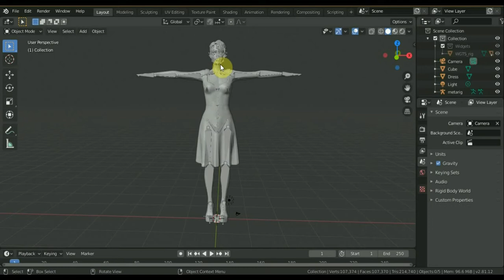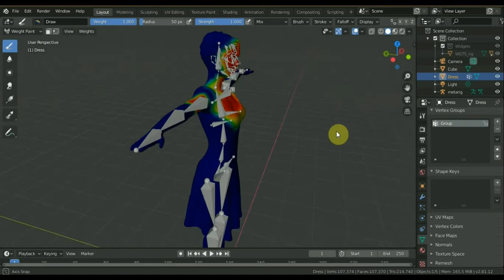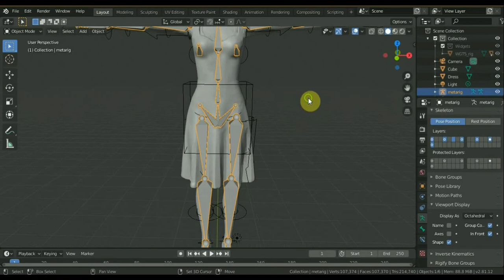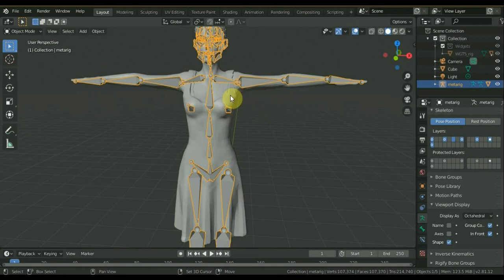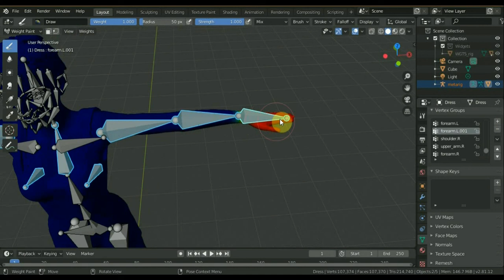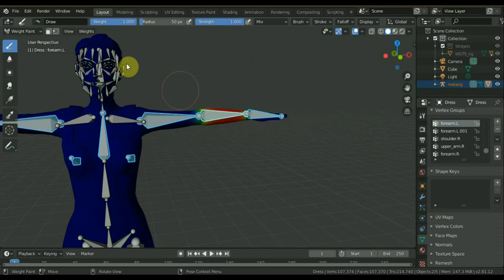BLENDER 2.81 weight paint боль вес